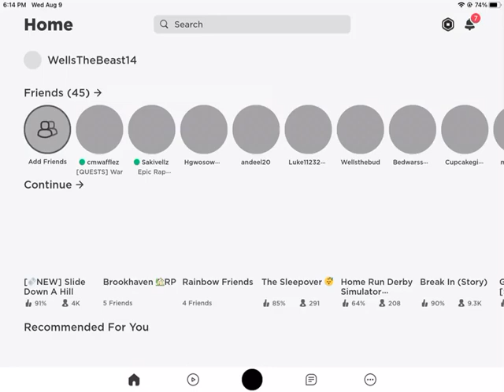Brookhaven secrets that you did not know!